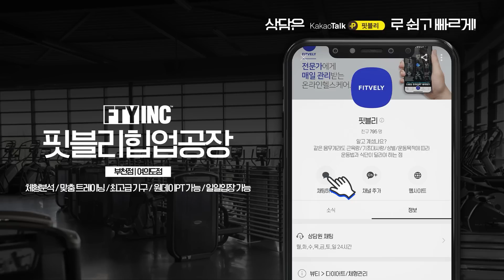【스트레칭】 거북목/라운드숄더에 좋은 근막이완 방법!! 맨몸+폼롤러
거북목이라면 필수로 따라해야 할 기적의 근막이완 루틴을 준비했습니다
영상 꼭 따라해보셔서 라운드숄더, 거북목 교정하는 데 도움이 되시길 바랄게요!

또 다른 거북목 교정 꿀팁이 궁금하다면🐢
초간단 거북목 자가교정 스트레칭! 신의영역 제가 도전합니다 [승모근 없애는 스트레칭/승모근 마사지]

신의영역 '라운드숄더+거북목' 제가 도전합니다 [셀프 근막이완 마사지+스트레칭]

40개국 세계여행 및 국제트레이너 활동